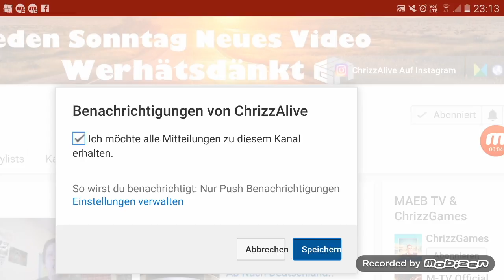Ab Sofort Keine Video Mehr Verpassen !!! | ChrizzAlive